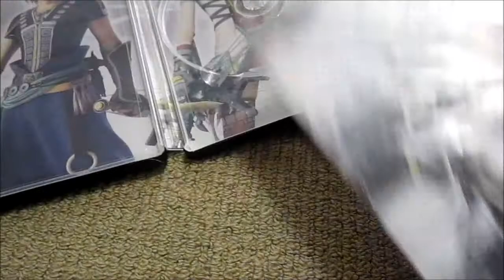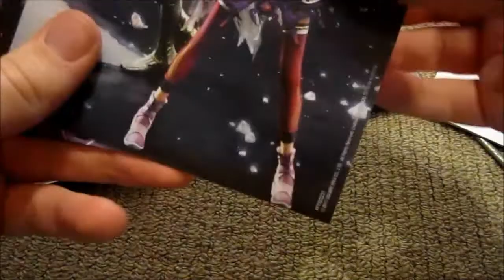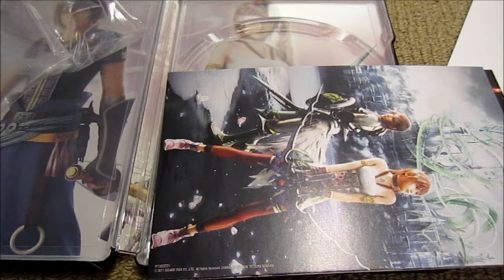Final Fantasy XIII-2 Pre-Order Bonus Stuff!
Stuff! And things! And a dog!